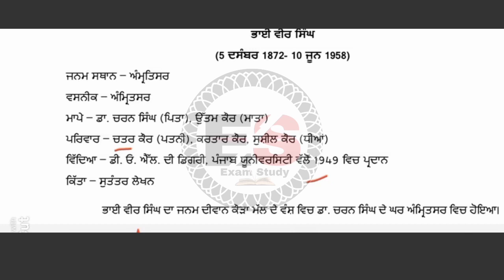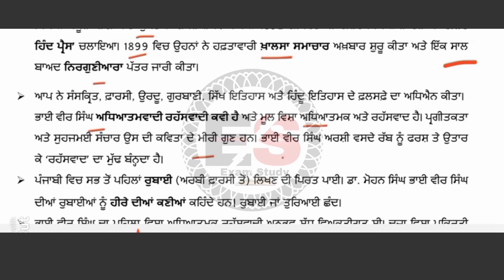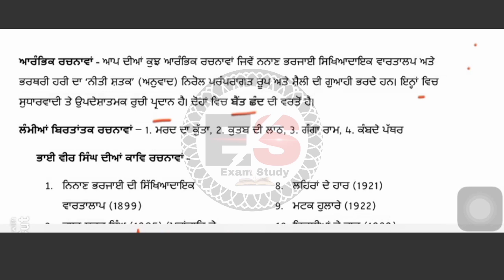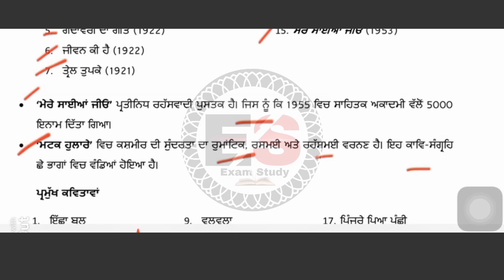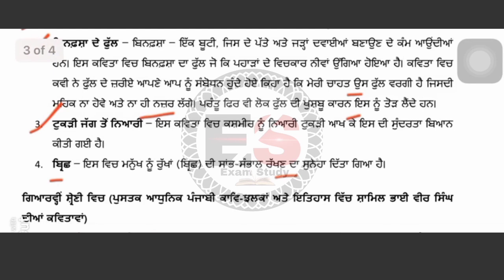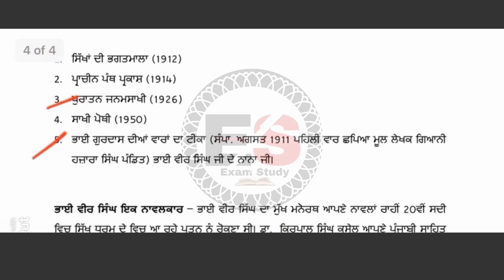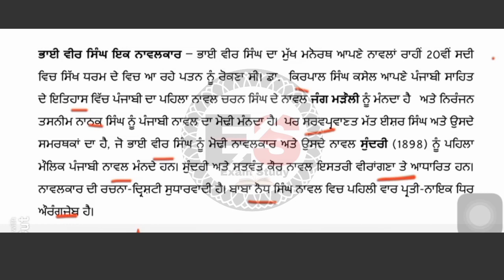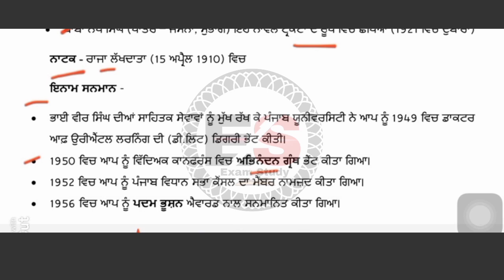Bhai Veer Singh ji Biography in Punjabi | Punjabi Master Cadre I ਭਾਈ ਵੀਰ ਸਿੰਘ ਜੀ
Bhai Veer Singh ji Biography in Punjabi | Punjabi Master Cadre I ਭਾਈ ਵੀਰ ਸਿੰਘ ਜੀ | Bhai Veer Singh ji di jivani

ਸਟੂਡੈਂਟਸ ਇਸ ਵੀਡੀਓ ਵਿੱਚ ਮਾਸਟਰ ਕੇਡਰ ਪੰਜਾਬੀ ਦੇ ਆਧੁਨਿਕ ਕਵੀ ਭਾਈ ਵੀਰ ਸਿੰਘ(Bhai Veer Singh) ਜੀ ਦੇ ਜੀਵਨ ਬਾਰੇ ਸਾਰੀ ਮਹੱਤਵਪੂਰਨ ਜਾਣਕਾਰੀ ਦਿੱਤੀ ਗਈ ਹੈ ਜੋ ਕੀ ਮਾਸਟਰ ਕੇਡਰ ਪੰਜਾਬੀ ਦੇ ਪੇਪਰ ਲਈ ਬਹੁਤ ਹੀ ਜਰੂਰੀ ਹੈ। ਉਮੀਦ ਕਰਦਾ ਹਾਂ ਇਹ ਜਾਣਕਾਰੀ ਤੁਹਾਨੂੰ ਪਸੰਦ ਆਵੇਗੀ।

1 - Bhai Veer Singh ji di jivani
2 -Bhai Veer Singh ji Biography in Punjabi
3 -
4 -
5 -